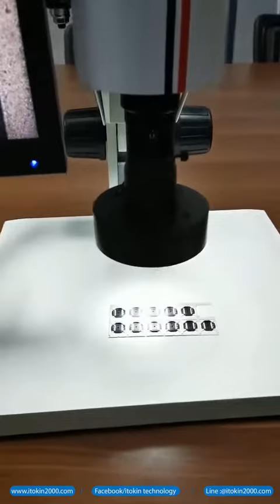itokin2000 กล้องตรวจสอบชิ้นงาน Video Microscope ITK SBK0745T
กล้องตรวจสอบชิ้นงาน Video Microscope  รุ่น ITK-SBK0745T เป็นกล้องตรวจสอบชิ้นงานที่สามารถปรับโฟกัสได้อย่าง Automatic พร้อมฟังก์ชั่นการทำงานที่แสนง่าย ลักษณะโครงสร้างชิ้นเดียว, รูปลักษณ์ที่สวยงาม, การติดตั้งและบำรุงรักษาที่สะดวกสบาย อีกทั้งยังสามารถโฟกัสด้วยตนเองเกี่ยวกับระบบแสงที่สมบูรณ์การสลับแหล่งกำเนิดแสงซูมออโตโฟกัส ฟังก์ชั่นโฟกัสอัตโนมัติและเลือกฟังก์ชั่นการวัดได้